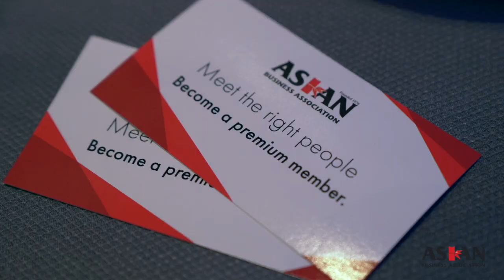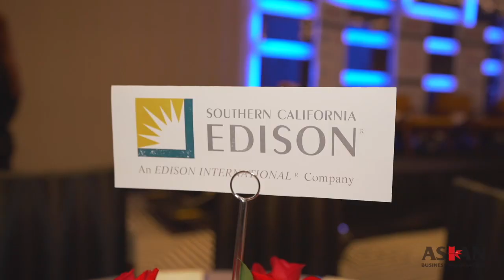10th Annual Women Symposium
At our 10th annual Women's Business Symposium, we were fortunate to hear from three accomplished businesswomen who shared their inspiring entrepreneurial journeys.

🙏 THANK YOU to everyone who attended our 10th Annual Women Business Pioneers Symposium at @hotelindigodtla . We truly appreciate your support 💙

Special thanks to our Co-Chair, Queena Wei and Ben Pascual, and Event Chair, Jennet Chow for the beautiful introductions! 💖💖

Extra special thanks to our talented moderator and speakers for sharing inspiring and very entertaining stories:

👩🏻‍💼Ms. Alice Chen is the Chief Executive Officer of 99 Ranch Market, a leading Asian grocer with over sixty locations in the U.S.

👩🏻‍💼 Joy Cho is a graphic designer, blogger, author, and entrepreneur. She is the Founder and Creative Director of the lifestyle brand, Oh Joy!

👩🏻‍💼 Dr. Deepika Chopra, OPTIMISM DOCTOR®, Visual Imagery, Media Expert, Professional Psychologist, Podcast Host, and founder of the popular Things Are Looking Up®️

Van Lai-DuMone, the founder and creative cultural strategist of Worksmart, expertly led this year's panel and skillfully moderated the discussion.

Thank you for being a part of Asian Business Association! 💛